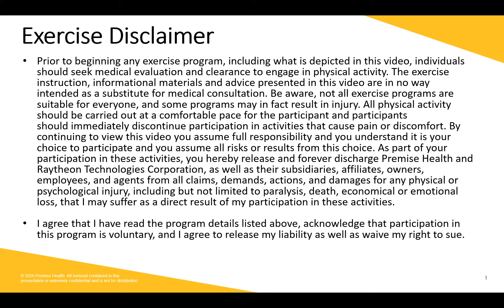Strength & Stretch 11.18